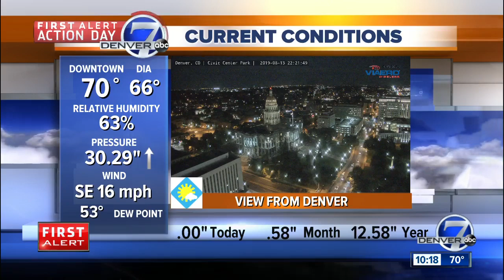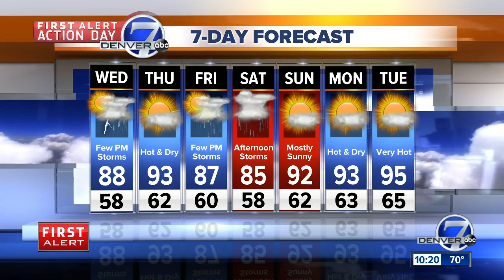First Alert Action Day: Storms possible in Denver this evening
Expect partly cloudy skies by Wednesday morning for the metro-area, with areas of fog on the eastern plains. Morning lows will be cooling to the upper 50s and low 60s.